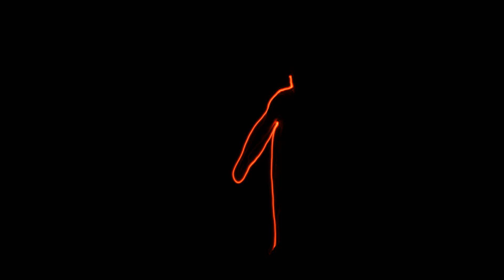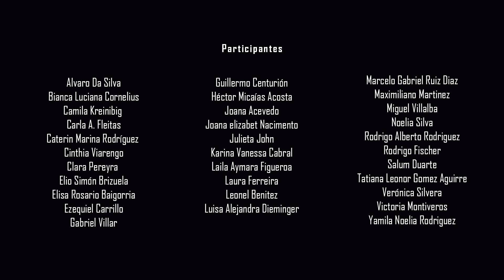Stop Motion Light Painting - FAyD Oberá.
Producción colectiva realizada en el marco del taller
Stop Motion Light Painting el 2 de diciembre de 2022
en la Facultad de Arte y Diseño UNaM
Oberá, Misiones. Argentina
- Organizadores: ELEMENTAL LIGHT
- Docentes: Leonardo López. Luis Kuziw.
- Coordinadores: Claudia Procopio. Cristian Rafael Klein. Pablo Mielniczuk
- Colaborador: Jorge Torres
- Participantes:
Alvaro Da Silva
Bianca Luciana Cornelius
Camila Kreinibig
Carla A. Fleitas
Caterin Marina Rodríguez
Cinthia Viarengo
Clara Pereyra
Elio Simón Brizuela
Elisa Rosario Baigorria
Ezequiel Carrillo
Gabriel Villar
Guillermo Centurión
Héctor Micaías Acosta
Joana Acevedo
Joana elizabet Nacimento
Julieta John
Karina Vanessa Cabral
Laila Aymara Figueroa
Laura Ferreira
Leonel Benitez
Luisa Alejandra Dieminger
Marcelo Gabriel Ruiz Diaz
Maximiliano Martinez
Miguel Villalba
Noelia Silva
Rodrigo Alberto Rodriguez
Rodrigo Fischer
Salum Duarte
Tatiana Leonor Gomez Aguirre
Verónica Silvera
Victoria Montiveros
Yamila Noelia Rodriguez
- Actividad realizada en el marco del proyecto de extensión del programa PROFAE: "El Light Painting en el ámbito académico, vinculando Arte y Diseño desde la práctica fotográfica experimental".
Video editado con la App: Stop Motion Studio. La música y efectos utilizados pertenecen a la biblioteca de dicha Aplicación.